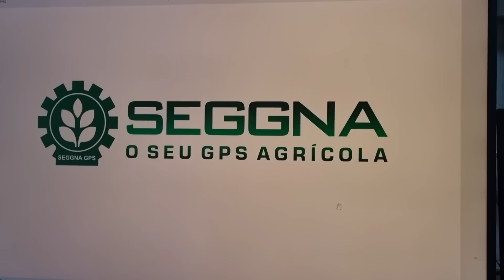Cone Sul & CO, SE | Calor e chuva mais irregular (23/03/2023)